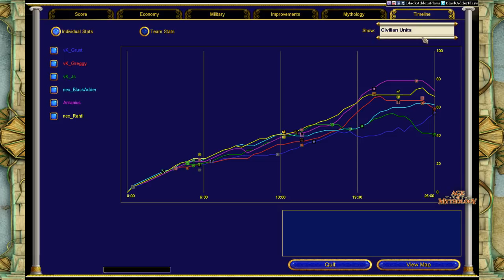I Know That Noob - Old School 2005: Bolting to Victory - Age of Mythology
Some time ago I randomly found a few games at RTS-Sanctuary that happened to include me and my friends from way, way back when I used to play almost religiously - and I figured why not have a look and cast them, since they featured interesting names and could be a fun blast from the past for me :-) Hope you'll enjoy then, as you might know who that one player in there actually is - not promising expert level gameplay though (at least from me)... :d

Btw vK were an international clan, and no, it's not "that" Grunt :-)

Played: 13th June 2005
Gods: vK_Greggy (Loki - Random) + vK_Grunt (Odin) + vK_Js (Odin) vs. Antanius (Odin) + nex_BlackAdder (Zeus) + nex_Rahti (Isis)
Map: Ghost Lake
Game Version: Original 1.10